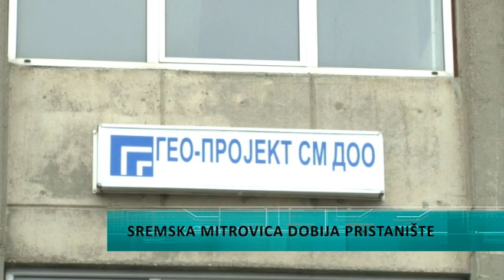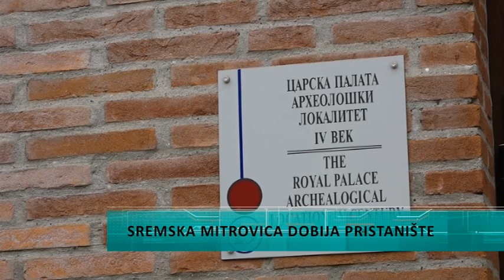Sremska Mitrovica dobija pristanište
Sremska Mitrovica dobija međunarodno lučko pristanište za putničke brodove i kruzere. Zahvaljujući  povoljnom turističko - geografskom položaju, kao i dobroj povezanosti rekom Savom, samim tim i Dunavom sa Beogradom i Novim Sadom, ali i velikim gradovima zapadne Evrope, Mitrovica predstavlja veoma atraktivnu turističku destinaciju za mnoge turiste. Ovim načinom gosti će veoma brzo i lako moći da obiđu bogatu istoriju drevnog Sirmijuma i njegove okoline.